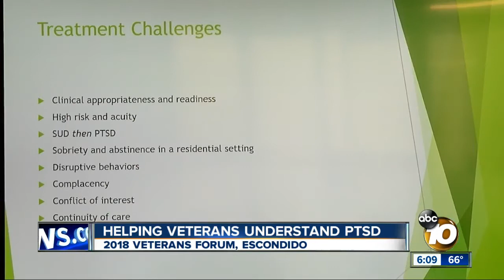Helping veterans understand PTSD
A 2018 forum is aiming at helping veterans understand PTSD.